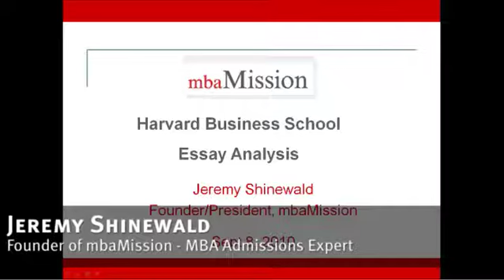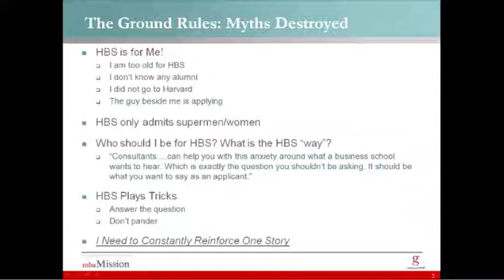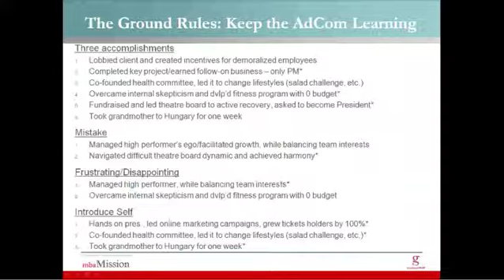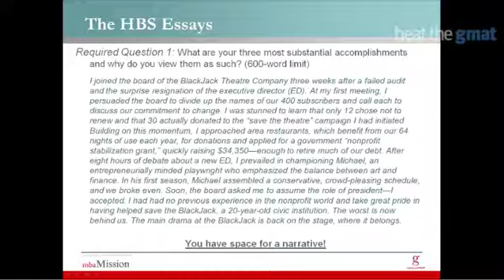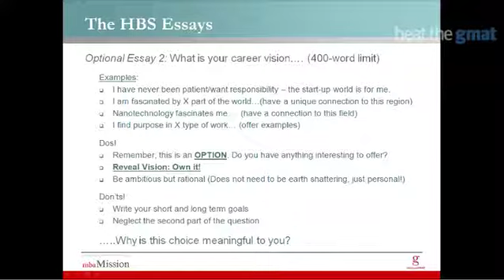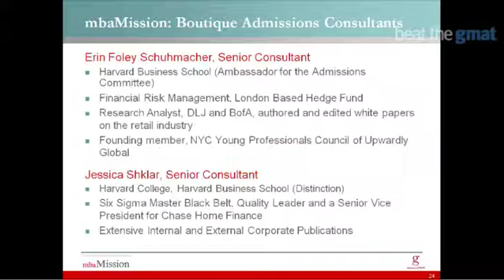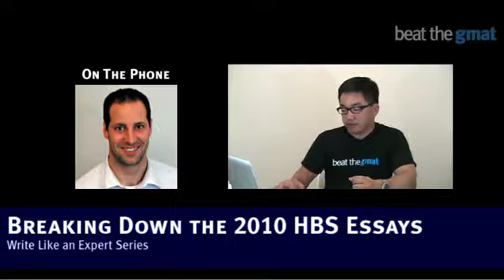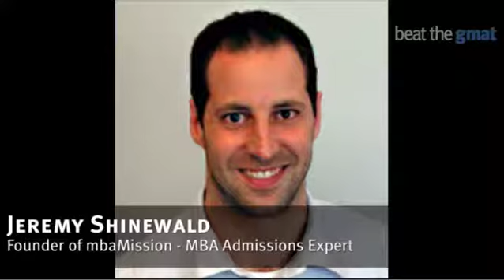Breakdown of 2010 Harvard Business School Admissions Essays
MBA Expert Jeremy Shinewald breaks down and analyzes each essay prompt from this year's HBS application.  From the 'Write Like an Expert' series on BeatTheGMAT.com